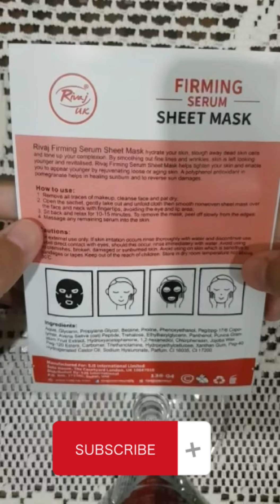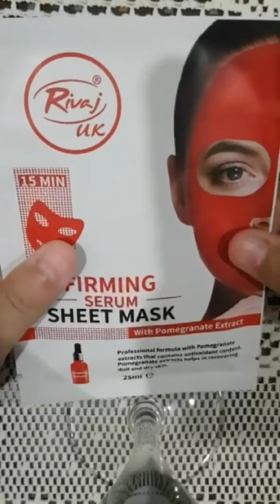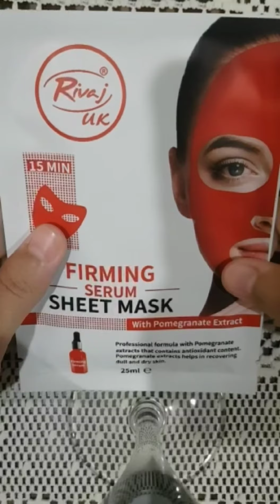Brightening Mask detailed Review || Firming serum sheet mask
rivaj UK Sheet Mask
detailed Review
how to use rivaj UK Sheet Mask
All about daily routine
youtube shorts
shorts
rivaj uk sheet mask review